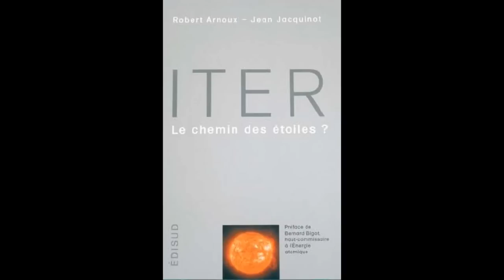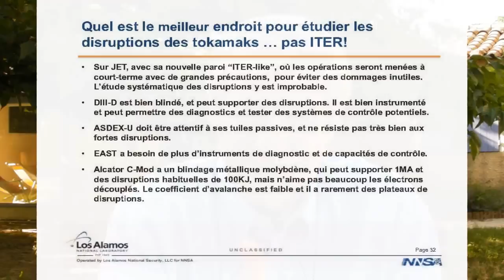ITER Mythes et Réalités 4/5: un réacteur TRÈS instable !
1 -click on the cogwheel at the bottom right
2 - Click on "Sous-titres (1) Français (générés automatiquement)
3 - Click on "Traduire automatiquement"
4 - choose the language
5 - If it goes too fast, use the cogwheel and click on "Vitesse de lecture". Choose 0.75

Quatrième partie: un réacteur TRÈS instable !